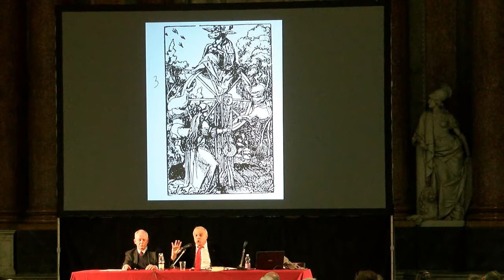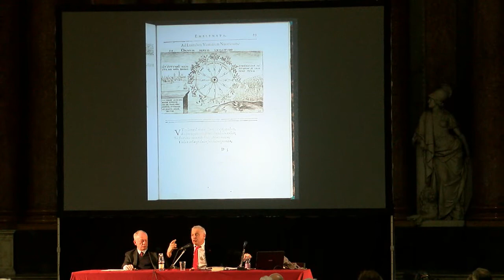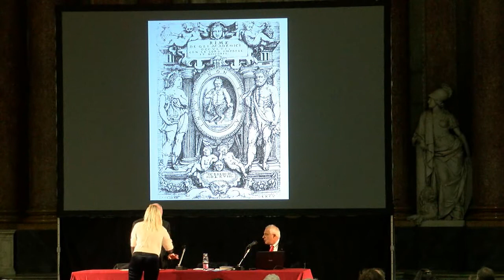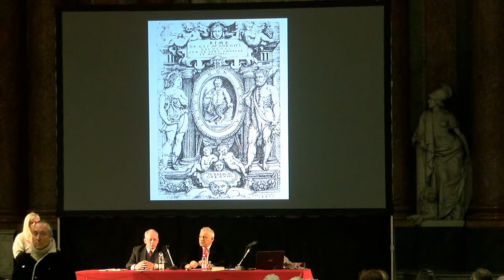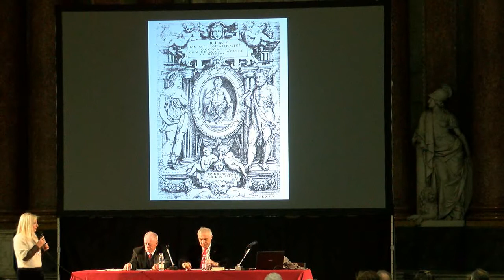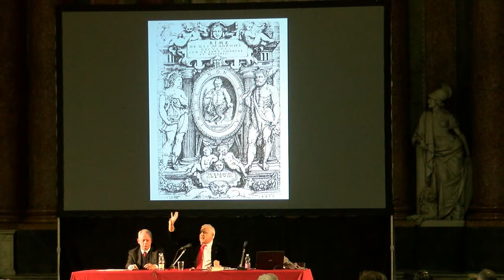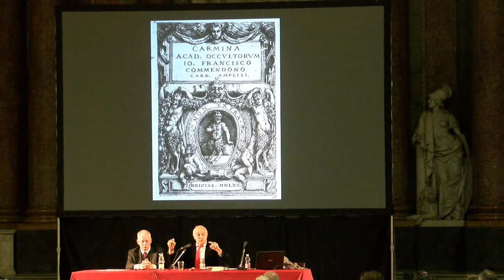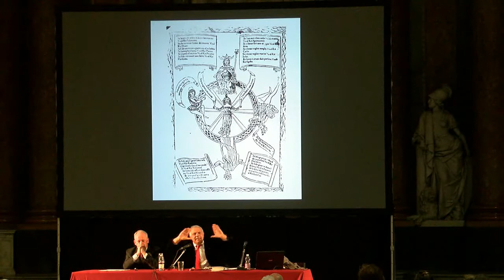Nuccio Ordine - Filosofi-asini, asini-filosofi: le rivoluzioni di Giordano Bruno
martedì 29 gennaio 2019, ore 17.45 Sala del Maggior Consiglio
Introduce Michele Marsonet

Simbolo di lussuria e stupidità nel mondo antico, col Medioevo l’asino guadagna il ruolo di animale umile e resistente, fino a identificarsi con il Cristo sulla croce.
E’ questa immagine positiva a prevalere negli scritti di Giordano Bruno, che, allontanandosi dalla satira contro i filosofi di origine classica, rappresenta l’asino come creatura tenace e sapiente.

Nuccio Ordine è docente di Letteratura italiana presso l’Università della Calabria;
Michele Marsonet è docente di Filosofia della Scienza presso l’Università di Genova

Rassegna Animali Parlanti, a cura di Caterina Mordeglia